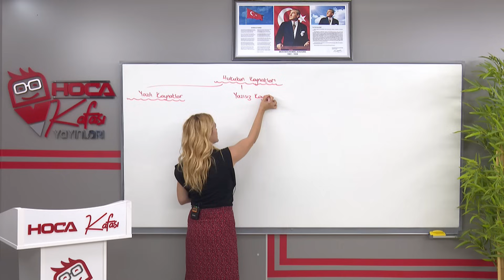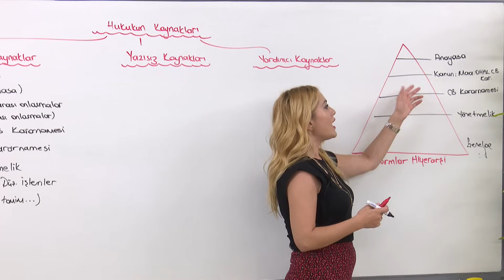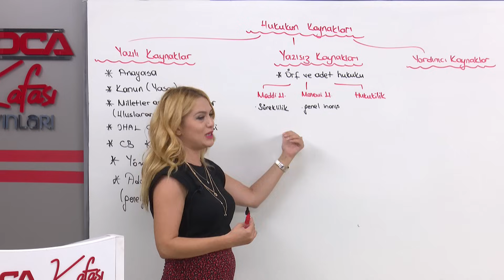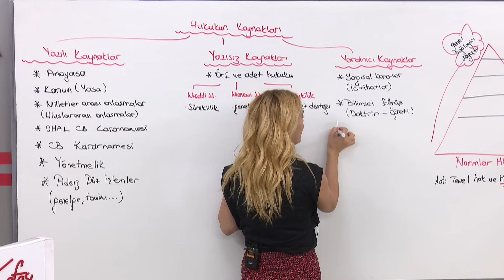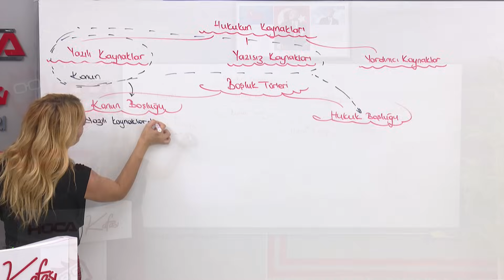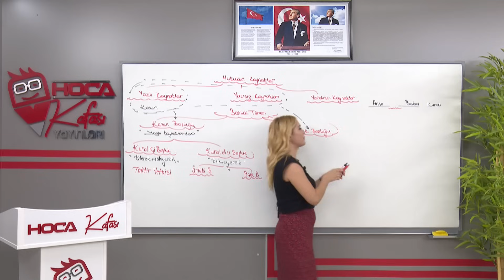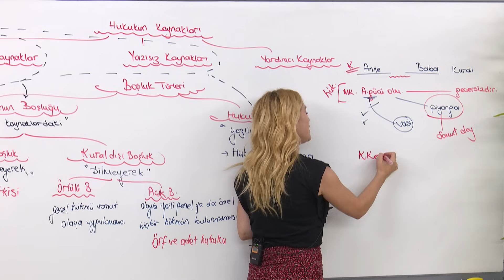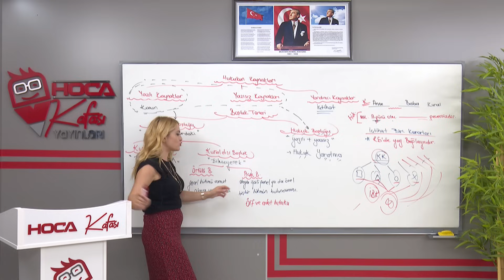14) Hukukun Temel Kavramları 14 - Esra Özkan Karaoğlu (KPSS VATANDAŞLIK) 2025